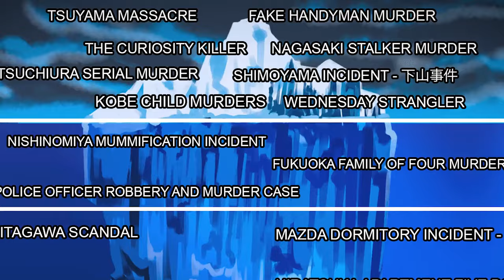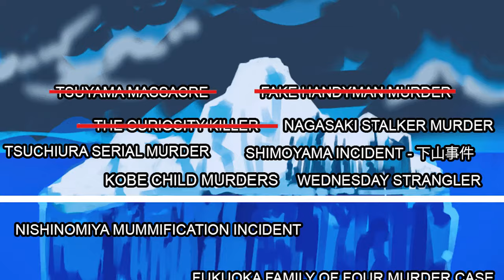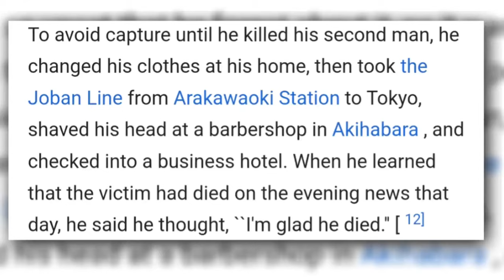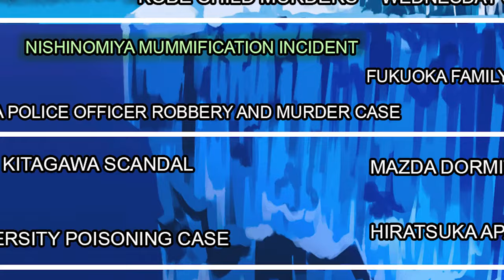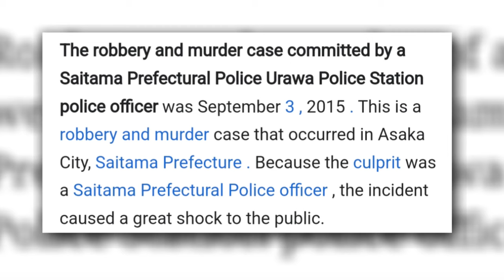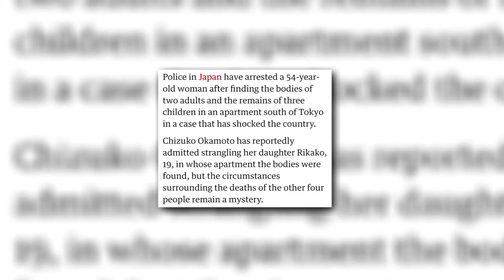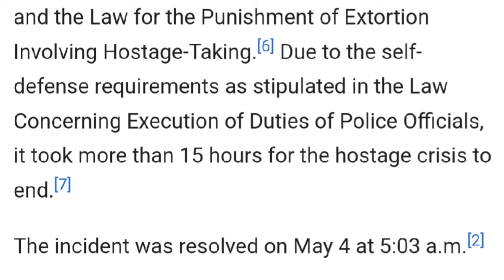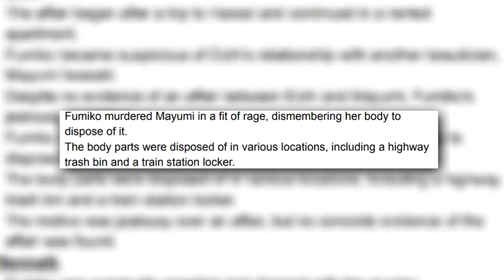The Disturbing Japanese Crime Iceberg Explained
This is the ultimate iceberg covering the WORST Japanese crimes in history. We cover these crimes in different layers starting with the most well known and then sinking down to the forgotten or little known crimes

Surface Level Cases:
1. Tsuyama Massacre
2. Hikari City Mother and Child Murder Case
3. Murder of Aiwa Matsuo
4. Nagasaki Stalker Murder Case
5. The Wednesday Strangler
6. Tsuchiura Serial Murder Case
7. Shimoyama Incident  - 下山事件

Below the Surface Cases:
8. Nishinomiya Mummification Incident - 西宮ミイラ化事件
9. Fukuoka Family of Four Murder Case - 一家四人殺傷事件
10. Saitama Police Officer Robbery and Murder Case

Deeper Water Cases:
11. Johnny Kitagawa's Abuse Scandal
12. Hiratsuka Apartment Five Bodies Case
13. Mazda Dormitory Incident

The Abyss Cases:
14. Kitakyushu Confinement Murder Case
15. Nishitetsu Bus Hijacking Incident
16. Onikuma Incident
17. Hirosaki Incident
18. Fukuoka Beautician Dismemberment Murder Case